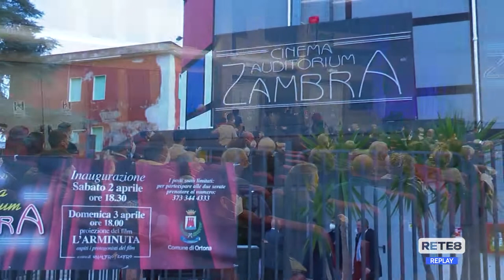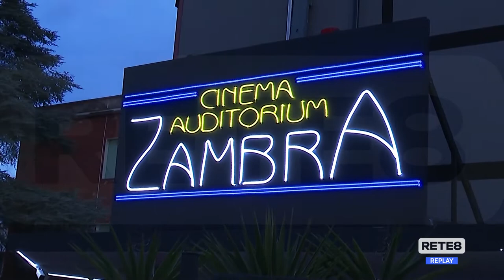Ortona - Riaperto il cinema Zambra